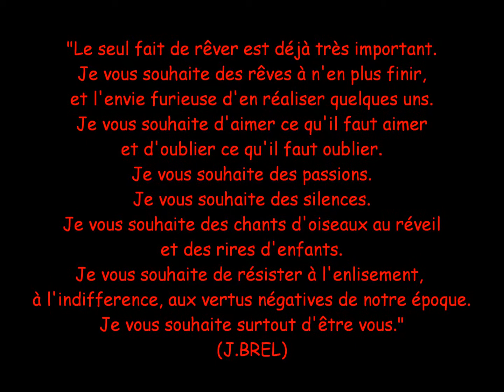Mali Mousso : Voeux 2014 (et Bamba CAMARA)